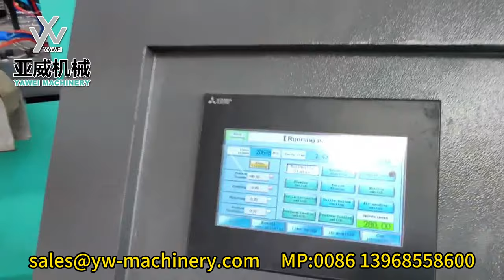9-cavity stable 13000BPH YW-L9S PET Blow Moulding Machine in Customer Company